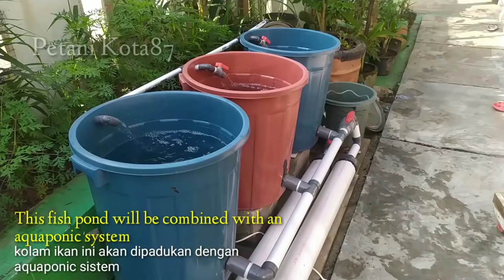DIY : How to build simple RAS system for catfish ponds using bucket || Aquaponic system (Part 1)